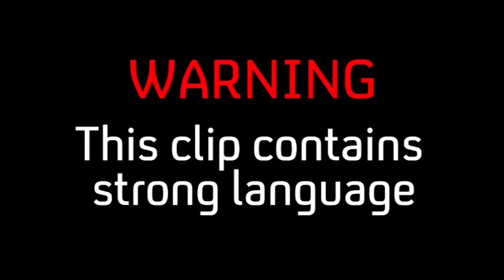Paralympian Champion Liam Malone's Mother Inspired Him to Compete at Rio | Stand Up To Cancer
Text: to give £10 or £5 text TEN or FIVE to 70404 + 1 std rate msg. UK mobiles 16+ only. Get bill payer's permission. Closes 31 May 2017. for Ts and Cs
100% of your donation goes to Cancer Research UK in support of the SU2C campaign.